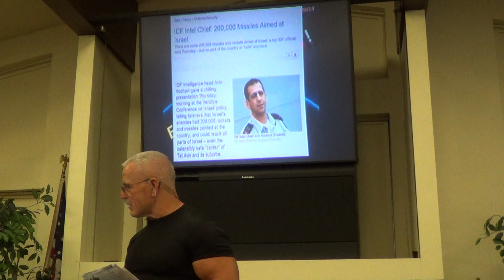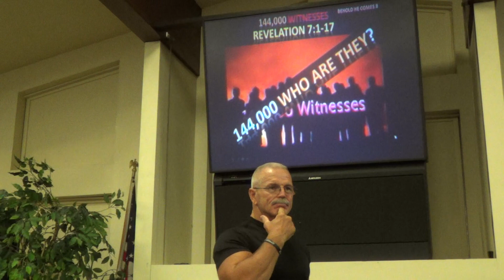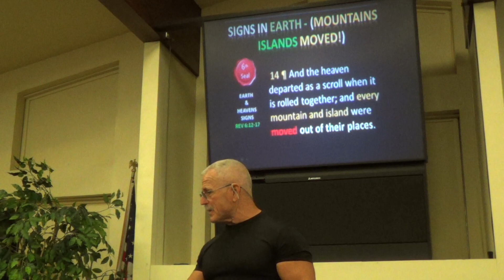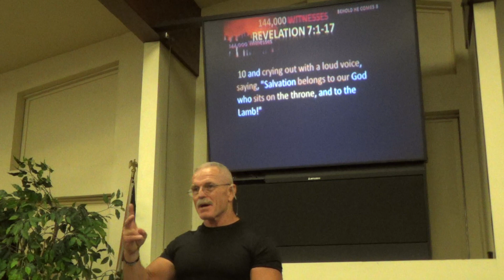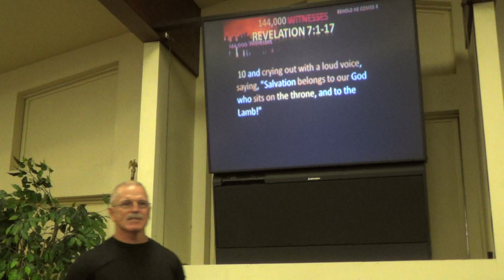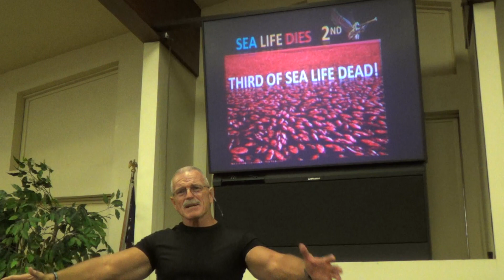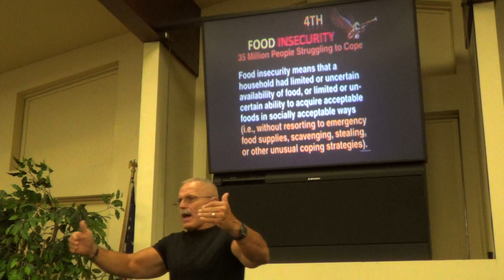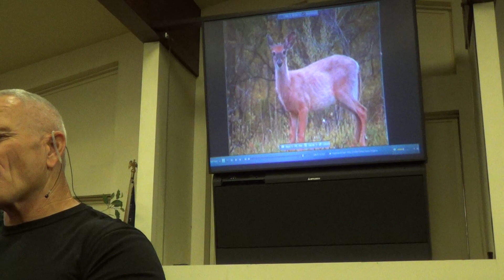Behold He Comes Tribulation Part 8